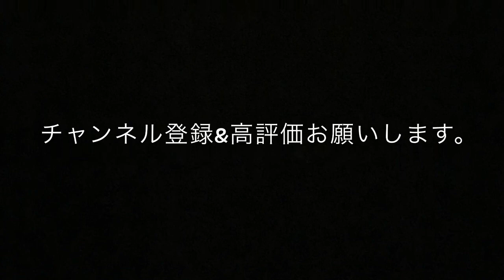忘年会の帰りは大変！余興お疲れ様でした。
女装 変質者 オカマ オネエ